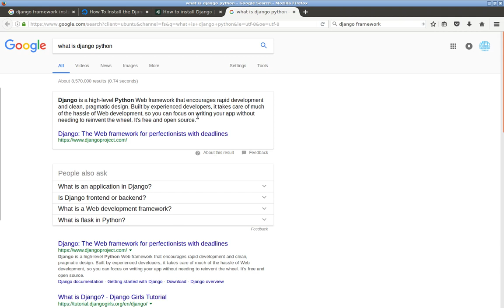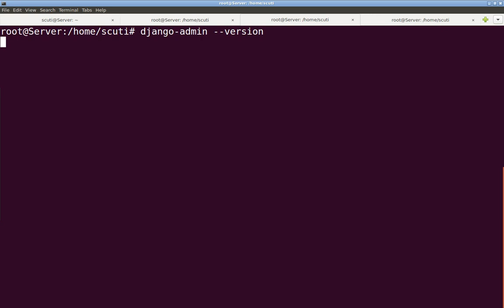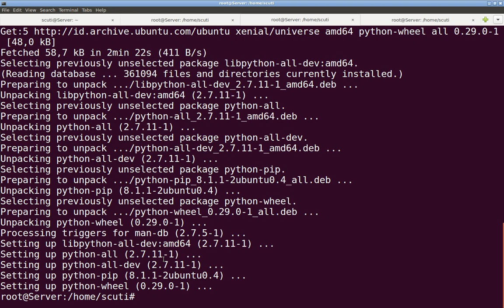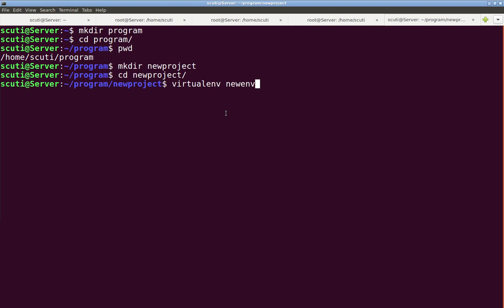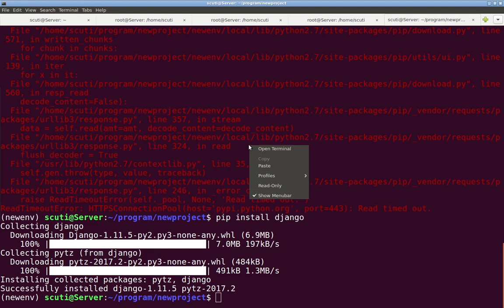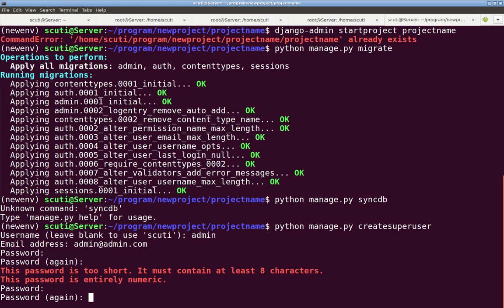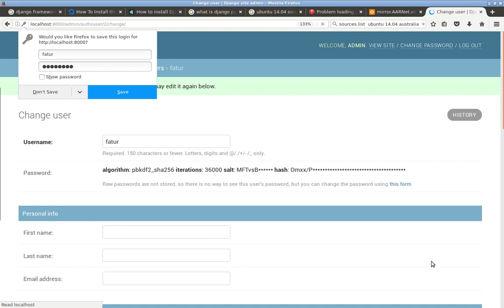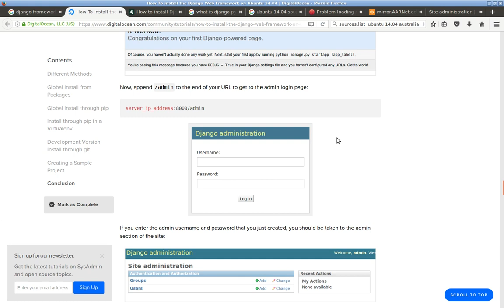how to install django framework on Ubuntu Xenial 1604 English 20170913